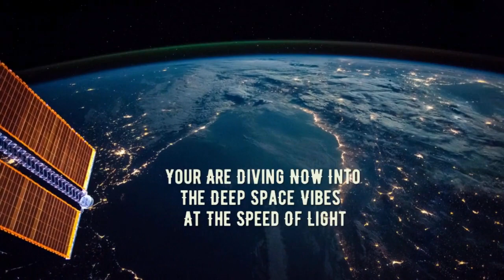DIVE INTOT THE DEEP SPACE 🎶🎼🎵 Relaxing Music 🎼 Soothing Music 💙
♛  SO YOU DONT MISS ANY OF MY NEW VIDEOS

SOUNDTRACK: FREE COPYRIGHT TRACKS

(◕‿◕) 💖💛💕 Peace☺Harmony☺Love 💕💛💖(◕‿◕)